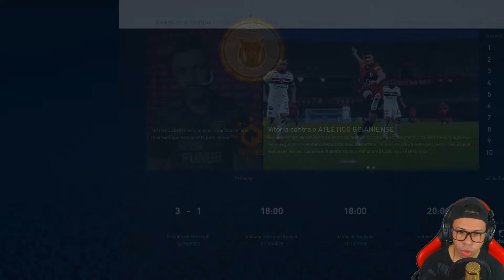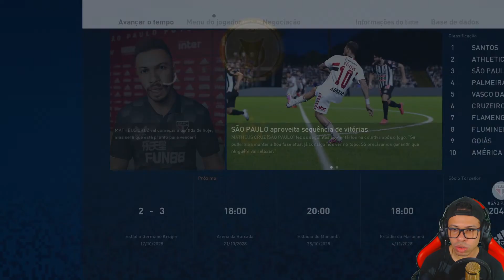JOGANDO BEM DEMAIS NO SÃO PAULO! - RUMO AO ESTRELATO PES 2021 #118 (PC)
Matheus de volta ao Tricolor Paulista
Clique aqui para jogar o melhor jogo de Futebol Manager Online e GRÁTIS!
Seja membro deste canal e ganhe benefícios:
O link das camisas oficias do canal vão estar nos comentários!!